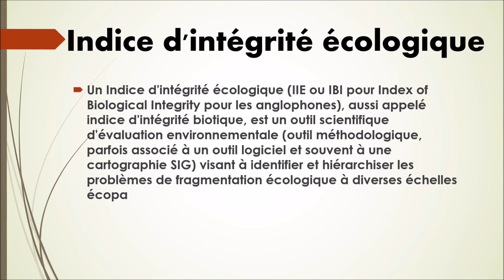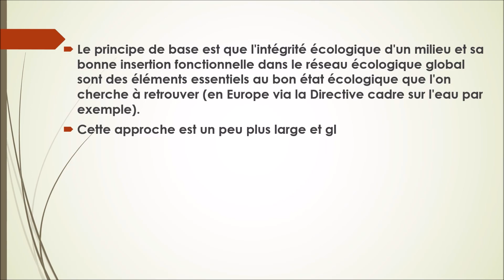N°60-Indice D'intégrité Écologique